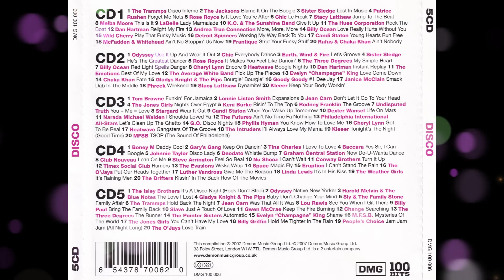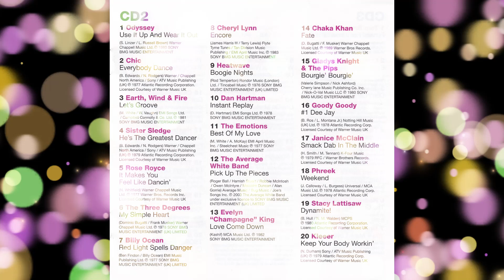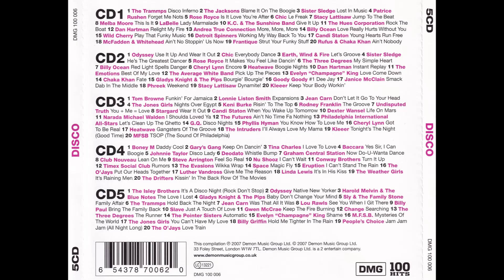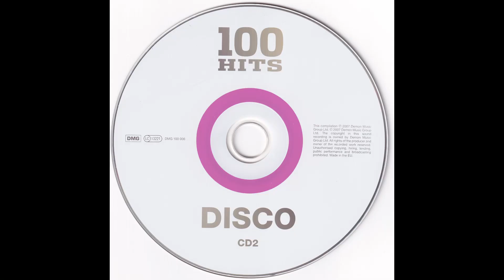HEATWAVE - Boogie Nights 1976